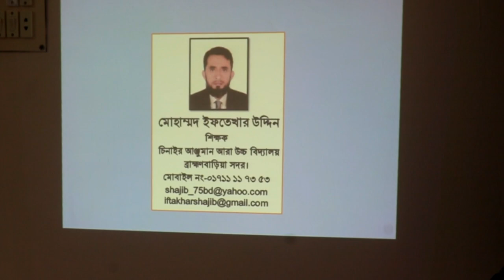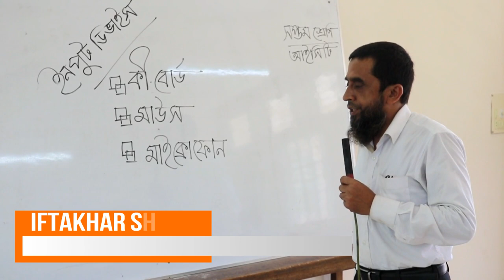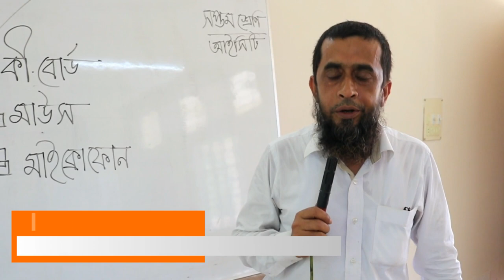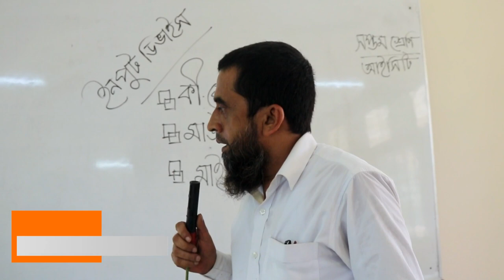চিনাইর আঞ্জুমান আরা উচ্চ বিদ্যালয়, অনলাইন ক্লাস, বিষয়ঃ আইসিটি, শ্রেণিঃ ৮ম, আলোচক- ইফতেখার সজিব